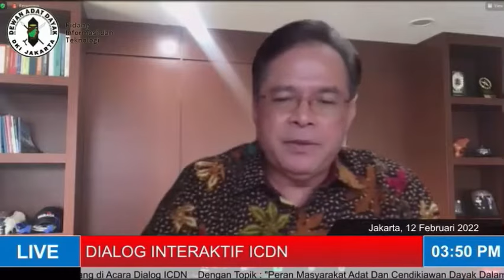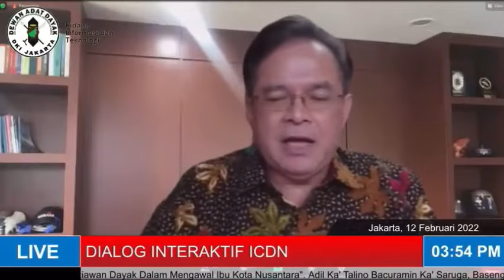📌PENTING‼️Dialog Suku Asli IKN vs Bapennas dan Ikatan Cendikiawan Dayak Nasional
Dialog Suku Asli IKN vs Bapennas dan Ikatan Cendikiawan Dayak Nasional dalam WEBINAR tentang IKN

Dialog perwakilan Dayak Paser, Suku Asli IKN vs Bapennas dan Ikatan Cendikiawan Dayak Nasional

Aspirasi masyarakat Dayak, Perjuangan Suku Asli IKN.
Untuk kesekian kalinya saya suarakan urgent adanya program prioritas Pengembangan SDM dan tuntaskan konflik agraria bagi masyarakat Paser khususnya yang berada di PPU sebelum IKN sudah benar-benar dibangun. Bukan hanya mengusulkannya dalam setiap kesempatan webinar akan tetapi juga dalam bentuk artikel di Kompasiana yang saya share ke beberapa pihak yang sekiranya dapat mewujudkan harapan ini.

Terkait kendala aturan UU seperti yang disampaikan Pak Rudy dari Bappenas, sekarang IKN sudah didepan “pintu”, seharusnya program Pengembangan SDM ini seyogyanya sudah dipersiapkan oleh Pemda dan Pemprov sejak IKN ditetapkan di PPU begitu juga dengan bantuan SHM bagi masyarakat Paser di sekitar rencana IKN. Tidak bisa berharap begitu saja program dari Pempus karena kitalah yang lebih mengetahui kebutuhan kita.